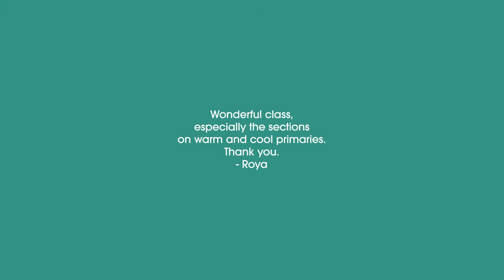Watercolour Boot Camp: Student Reviews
The love for my Watercolour Boot Camp class is pouring in, so I thought I'd share some of the student reviews.
Haven't taken it yet? Read the reviews and I'll see you in class!

↘ Things that I use and might help you too*: ↙
TubeBuddy is a site/browser extension (and an app) that makes managing & stats for your YouTube videos way, way easier, and also gives you great tools to help you best market your videos. I used to find YT really daunting, but TB has changed that for me.

➡ My Curated Amazon UK Art Supplies & More Storefront
Use this storefront to shop for yourself or others. Items are all things I use (or very similar to things I use), so consider this a curated and pretty trustworthy way to shop.

I've been a Top Teacher on Skillshare since 2016, where I signed up to learn better business skills, but then realised I could take my in-person art classes to the world. I love learning, and I love teaching. Get a free trial, and if you are interested in becoming a teacher yourself, get in touch via my - and we can set up an AMA (Ask Me Anything) advice meeting online. You'll wanna take notes.

I've been with BackBlaze for my offsite (cloud) back ups for YEARS. I have EVERYTHING backed up there automatically, and I know that no matter what happens, my data is safe and available. Try it. It's way, way more than using basic storage space online.